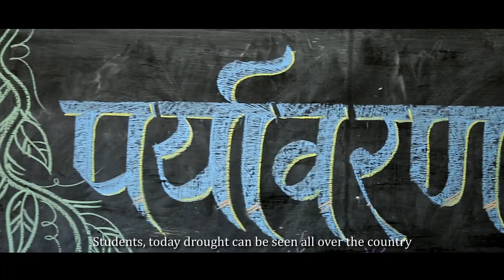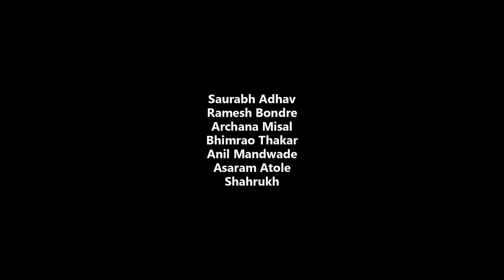UTARAND - Short Film | Gani | Suresh Pandit | Zebra Pictures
A small boy fall in love with the plant which is gifted him in running competition. Society and family tries to destroy plant but the boy saves it from all.

CAST -

Saurabh Adhav
Ramesh Bondre
Asaram Atole
Anil Mandwade
Sayajirao Gaikwad
Archana Misal
Shahrukh Khan

CREW -

Story, Screenplay, Dialogues - Suresh Pandit
Director - Gani
Producer - Sanjay Golapkar
Co Producer - Sanjay Khandelwal, Gani & Suresh Pandit
Lyricist, Composer, Singer & Music Director - Suresh Pandit
Dop & Editor - Akshay Shinde
Makeup - Monika Shinde & Komal Ovhal
Costume - Poonam Pisal & Vaishali Gaikwad
Art Director - Kadar Makandar
Sound - Swaroop Joshi
Sound Recordist - Nikhil Arjune
Vfx - Avaneesh Srivastava
Camera 2 - Manish Sarjekar, Haider Ali & Mahesh Shewale
Executive Producer - Suresh Pandit
Production Manager - Omkar Gaikwad
Publicity Design - Santosh Yesale